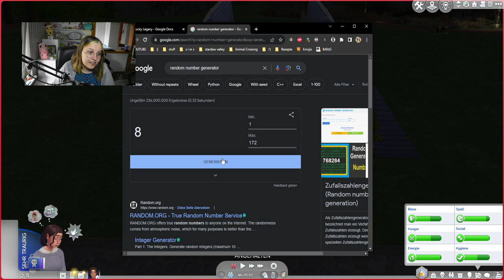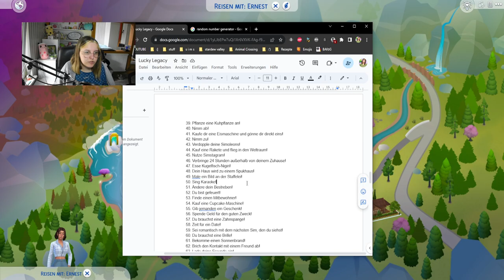Meine Sims feiern Weihnachten ❤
Im heutigen Part von der Die Sims 4 Lucky Legacy Challenge starten wir Generation 3 mit Sunny! Sie hat ein riesiges Geldproblem, deswegen sind die ersten Tage natürlich schwierig, aber Jericho und Moon unterstützen sie, wo sie können. Deswegen besucht Sunny ihre Eltern auch am Winterfest, wo sie ein interessantes Geschenk bekommt. Andererseits blamiert sie sich auch...

Musik im Zeitraffer von @GlitchxCity

➡️ Origin-ID: muligurly